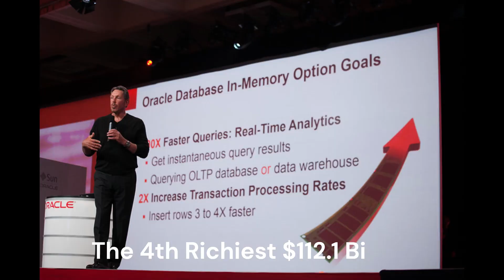Top 10 Richiest person list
We've all heard about Bill Gates and Warren Buffett, but have you ever wondered what it would be like to be as rich as them? Or how much money they have in pocket Or why some people are just born with more money than others?

All these things and more are answered in this video. We'll give you a glimpse into the lives of these billionaires, who are among the richest people on Earth. They're not just famous for their wealth; they're also famous for their eccentricities. These 10 rich people have some interesting habits that make them stand out from other billionaires.